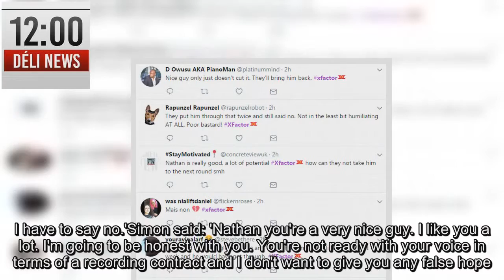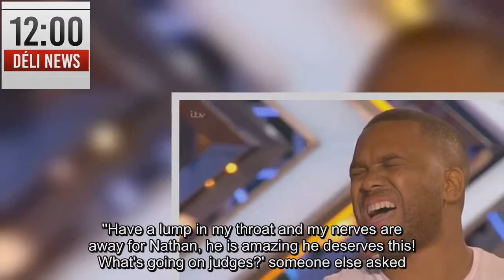Single dad is asked to sing twice and is STILL rejected